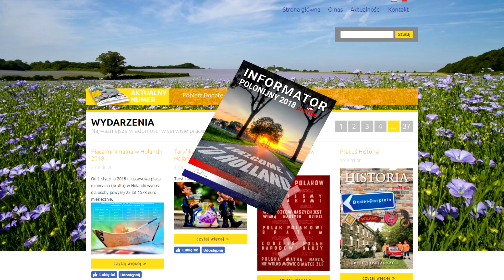Holandia 4-1 Polska U20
Polska kadra młodzieżowa przyjechała do Holandii w ramach Pucharu Ośmiu Narodów. Niestety podopieczni @Jacek Magiera nie zdołali zwyciężyć w Katwijk aan Zee ulegając gospodarzom 4-1. Na wielkie słowa uznania natomiast zasługują nasi kibice, którzy stworzyli na trybunach niezapomnianą atmosferę.
Partnerem audycji jest Pracuś.nl